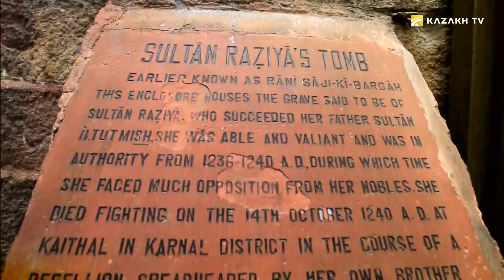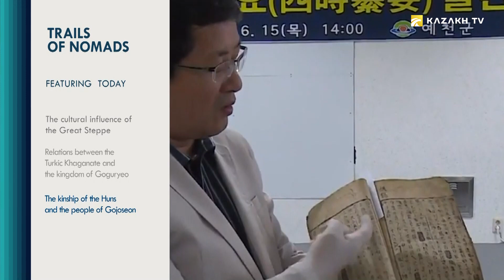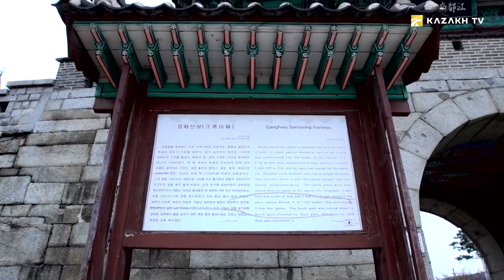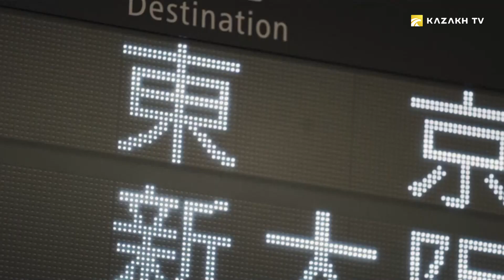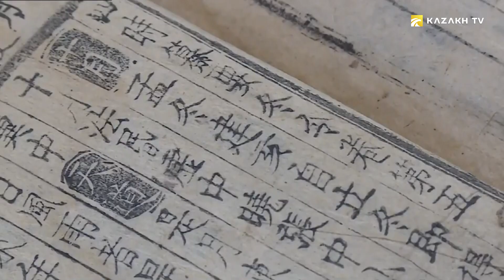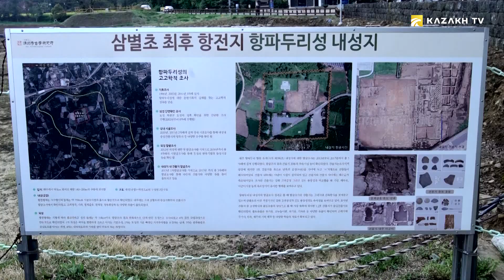Кореяның Чосон халқы мен ғұндардың туысқандығы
Бабалар ізімен №24
Ежелгі Шилла патшалығының астанасы болған Кенджу қаласынан өткен ғасырдың 70-ші жылдарында алтынмен апталған бұйымдар табылған еді. Солардың ішінде Корея ғалымдарының ерекше назарын аударған зат – алтын сапты семсер. Ол Шилла мемлекетінің 13-ші королі Мичудің қорғаны жанынан қазып алыныпты. Мұндай қару түрі Корея түбегінде бірінші рет кездескендіктен, бірнеше жылдық зерттеуге негіз болды. «Семсердің мәдени бастауы қай жер?» деген сауалға жауап іздеген мамандар біраз елді барлайды. Ақыр соңында Санкт-Петербургтегі Эрмитаж мұражайынан айғақ табады. Музейде айтулы семсерден айнымайтын тағы бір нұсқасы тұрған көрінеді. Ол жәдігер 1928-ші жылы Қазақстандағы Бурабай көлінің маңынан табылыпты. Осылайша Корея ғалымдары – «Шилла дәуіріне тиесілі семсер Ұлы далада жасалған» деп жаңалық ашады. Бұл – қазақтың арғы бабаларының теңдессіз жетістіктері аспан асты елінен асып, күллі Азияға таралғанына айғақ.

Бүгінгі бағдарламадан көретіндеріңіз! Кореядағы Кенджу қаласынан қазба жұмыстары кезінде табылған «алтын сапты семсердің» қазақ жерінде жасалғаны қалай дәлелденді? Түркі қағанаты Когуре патшалығына қандай көмек көрсеткен? Қай қолжазбада «Чосон халқы мен Ғұндар – туған бауырлар» деп жазылған?